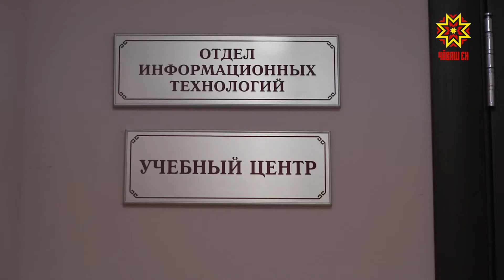Пенсионеров Чувашии начали обучать финансовой грамотности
Еще вчера они не могли войти в интернет, а уже сегодня знают, как защитить свои сбережения от мошенников. Пенсионеров Чувашии начали обучать грамоте – финансовой. Для людей преклонного возраста разработаны специальные курсы, на которых рассказывают и показывают ай-ти технологии. Проводят их в библиотеках региона.